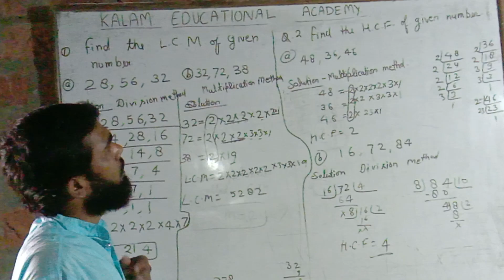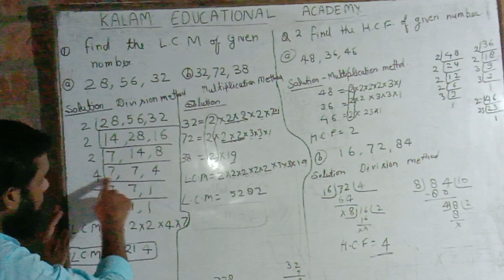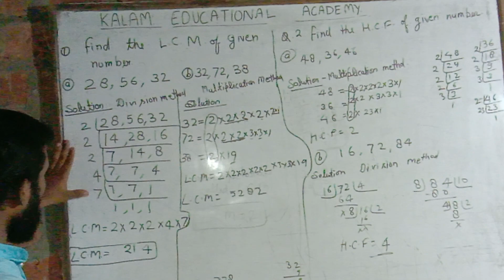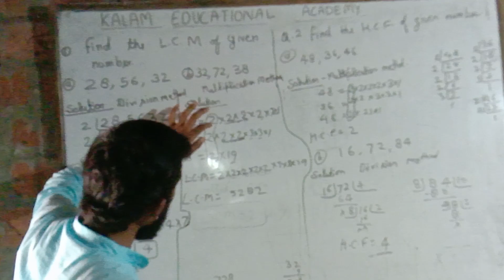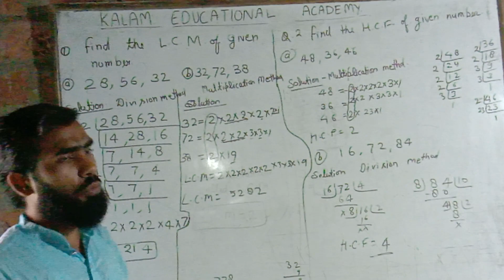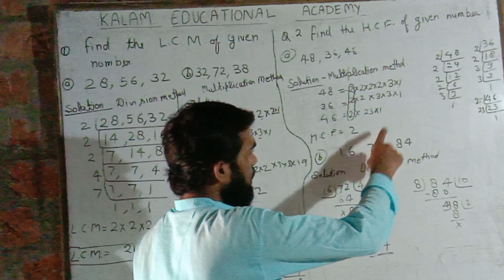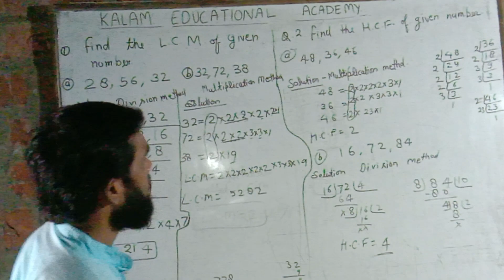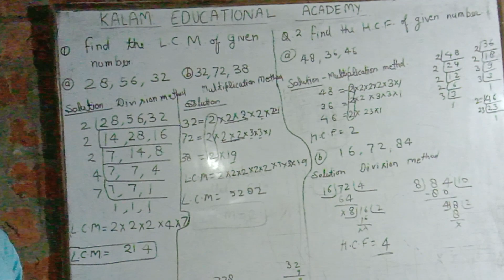Important LCM & HCF for class 4th 5th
kalam Educational Academy Danish Ansari